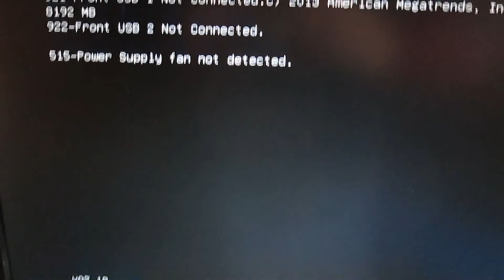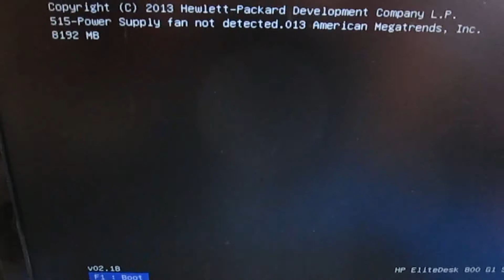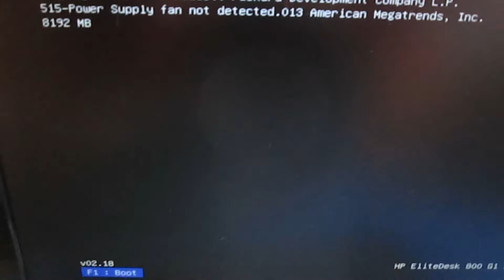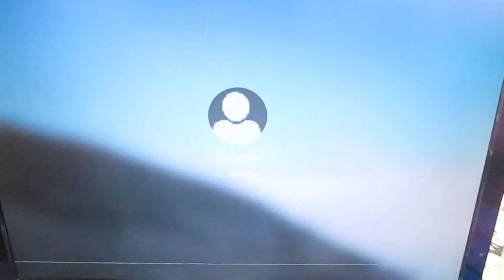HP Elitedesk 800G1 Error 515 fix